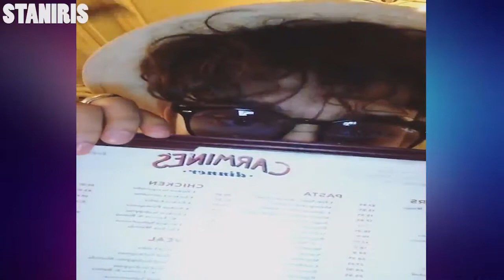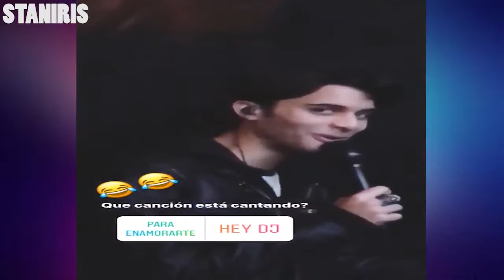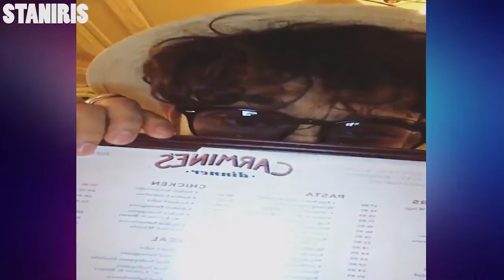ERICK MOLESTANDO A CHRIS + LOS CHICOS DISFRUTANDO UN CONCIERTO